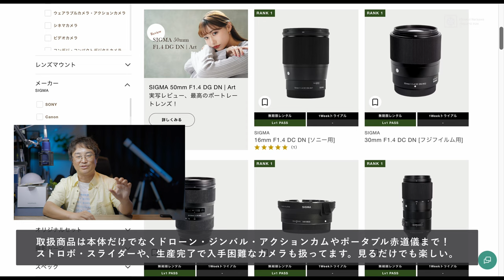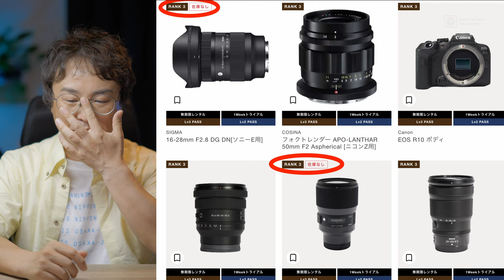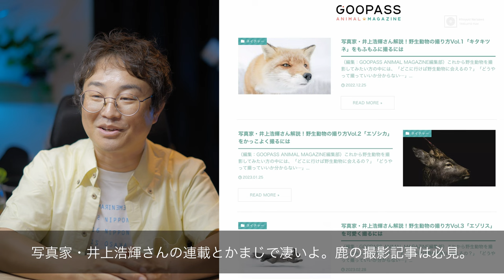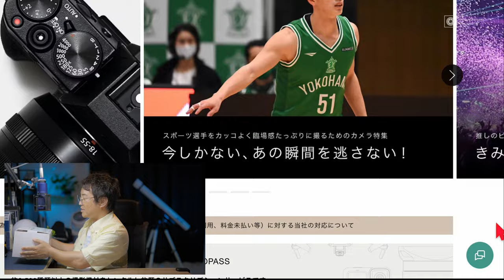【カメラ機材入れ替え放題】安くいろんな機材を試せる"GOOPASS"の紹介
〜目次〜
0:00 OP
1:04 カメラのサブスク"GOOPASS"とは
3:08 利用するときの注意点
4:02 返却方法
5:10 GOOPASSはこんなひとにおすすめ
6:26 コンテンツがめちゃめちゃ充実しているぞ！
8:24 GOOPASSさんからのお願い
9:54 GOOPASS協力の星空撮影会について

Mic:
audio-technica AT2035

動画編集ソフト:
Davinci Resolve

（書籍は完売、電子版のみ販売しています）